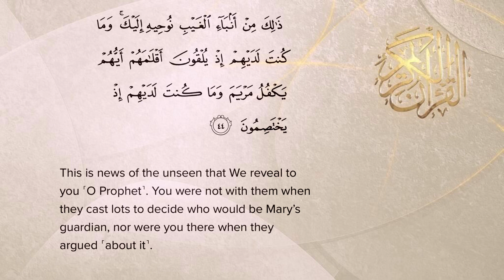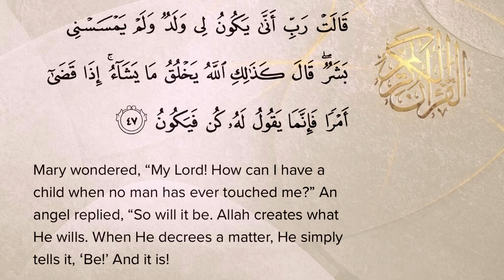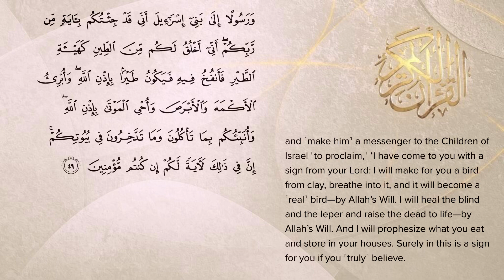Quran Surah Al-Imran Qari Maher al mueaqly